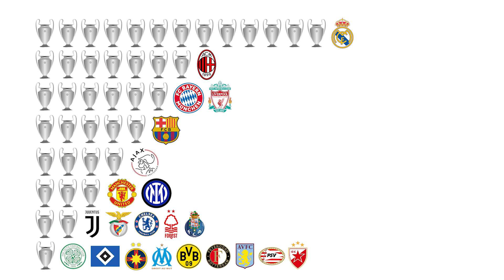UEFA Champions League Winners (1956-2021)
List of all UEFA Champions League winners by year from 1956 to 2021.

13 - Real Madrid
7 - Milan
6 - Bayern Munich, Liverpool
5 - Barcelona
4 - Ajax
3 - Manchester United, Inter Milan
2 - Juventus, Benfica, Chelsea, Nottingham Forest, Porto
1 - Celtic, Hamburg, Steaua București, Marseille, Borussia Dortmund, Aston Villa, Feyenoord, PSV, Crvena zvezda